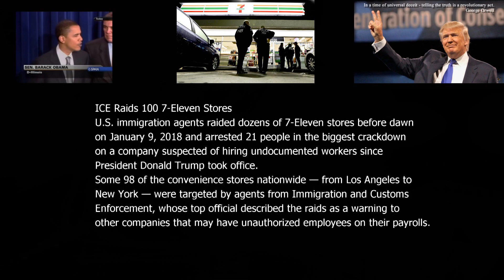HYPOCRISY: Obama Praised For Border Security But Trump Denounced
"The American people are a welcoming and generous people. But those who enter our country illegally, and those who employ them, disrespect the rule of law. And because we live in an age where terrorists are challenging our borders, we simply cannot allow people to pour into the United States undetected, undocumented, and unchecked. Americans are right to demand better border security and better enforcement of the immigration laws" - Floor Statement of Senator Barack Obama, April 3, 2006.